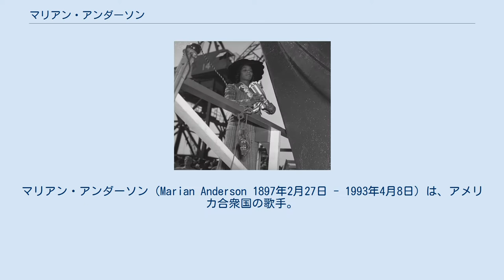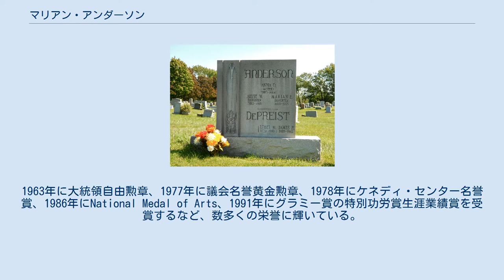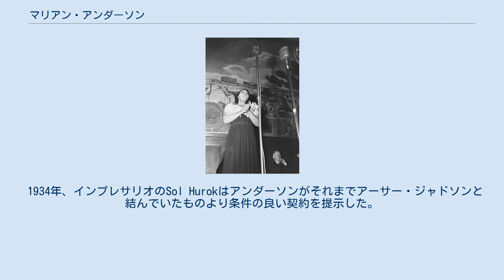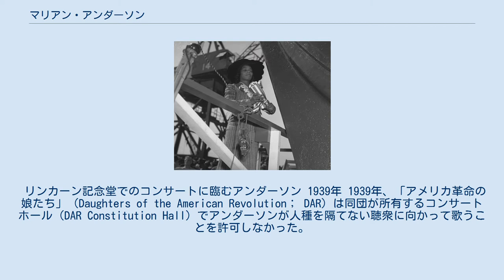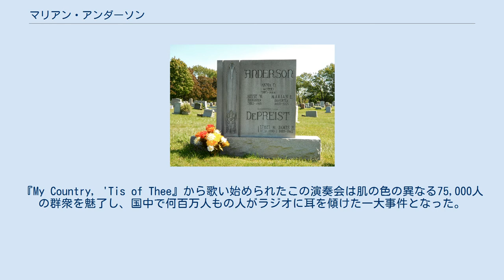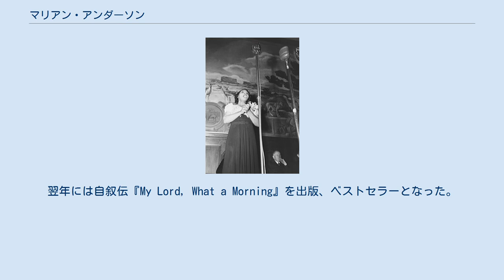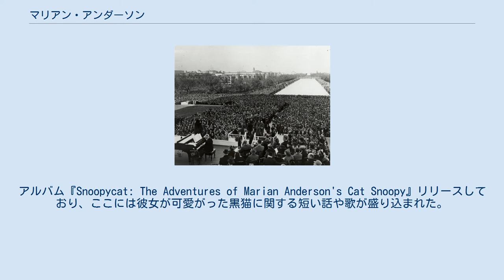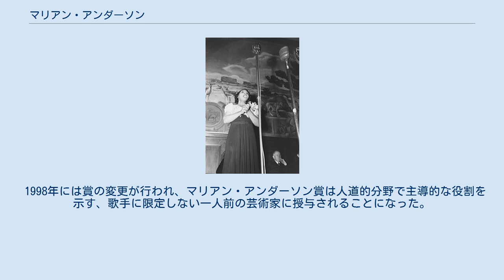マリアン・アンダーソン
マリアン・アンダーソン（Marian Anderson 1897年2月27日 - 1993年4月8日）は、アメリカ合衆国の歌手。
同国で20世紀屈指の歌い手だった。
音楽評論家のアラン・ブリスは「彼女の声は豊かで、生まれながらに美しい煌めくようなコントラルトだった」と評する。
1925年から1965年にかけてアメリカとヨーロッパ中の主要な演奏会場でコンサートやリサイタルを行い、著名なオーケストラと共に歌唱を披露した。
ヨーロッパの多数の重要なオペラ団から役の打診を受けるも、演技の稽古をしたことがないという理由で断っていた。
歌う場面をコンサートやリサイタルに限ることを好んでいたわけだが、そうした場では、しかし、オペラのアリアも披露していた。
演奏会用作品からリート、オペラ、アメリカ民謡、霊歌にまで及んだ幅広い歌のレパートリーを反映し、多くの録音が遺されている。
1940年から1965年の間はドイツ系アメリカ人のピアニストであるフランツ・ルップが専属で伴奏者を務めた。
 アンダーソンは、20世紀中盤のアメリカにおいて人種的偏見を克服しようとする黒人アーティストの闘争において有力な存在となった。
1939年に「アメリカ革命の娘たち」（Daughters of the American Revolution）はアンダーソンに対し、同団がワシントンDCに所有するコンサートホール（DAR Constitution Hall）で人種の区別をしない聴衆に向かって歌う許可を出さなかった。
この事件により国際社会から彼女に集まった注目は、クラシック音楽の音楽家へのものとしては異例なものとなった。
時のファースト・レディであったエレノア・ルーズベルトとその夫フランクリン・ルーズベルトの助力により、1939年4月9日のイースターの日曜日、アンダーソンは首都に位置するリンカーン記念堂の階段上からの野外コンサートで歌唱して喝采を浴びた。
彼女の歌を聴きに人種の別なく7万5千人の群衆が集い、ラジオには数百万人が聴き入った。
 アメリカの黒人アーティストのために壁を打ち破り続けたアンダーソンは、1955年1月7日に黒人として初めてニューヨークのメトロポリタン・オペラの舞台に立った。
このときの演目はジュゼッペ・ヴェルディの『仮面舞踏会』で、彼女が舞台でオペラの役を歌ったのはこの公演が唯一であった。
 数年間にわたって国連の自由権規約人権委員会の使節並びにアメリカ合衆国国務省の親善大使を務め、世界中でコンサートを行った。
1960年代にはアフリカ系アメリカ人公民権運動に参画し、1963年のワシントン大行進でも歌を披露している。
1963年に大統領自由勲章、1977年に議会名誉黄金勲章、1978年にケネディ・センター名誉賞、1986年にNational Medal of Arts、1991年にグラミー賞の特別功労賞生涯業績賞を受賞するなど、数多くの栄誉に輝いている。
 1897年2月27日、フィラデルフィアに生を受けた。
父はジョン・バークリー・アンダーソン（1872年頃-1910年）、母はアニー・デリラ・ラッカー（1874年-1964年）であった。
父はフィラデルフィア市街地にあるレディング・ターミナル（英語版）で氷と石炭を販売していた人物で、後に小さな酒屋も開いている。
母は結婚前にリンチバーグにあるヴァージニア・セミナリー・アンド・カレッジ（英語版）に少々在籍していたことがあり、バージニアで学校教員として働き小さな子供たちの世話をして収入を得ていた。
マリアンは一家の3人の子どもの年長であった。
2人の妹、アリス（1899年-1965年）とエセル（1902年-1990年）も歌手になっている。
エセルはジェームズ・デプリーストと結婚し、その下の子どもであるジェームズ・アンダーソン・デプリーストは著名な指揮者となった。
 アンダーソン 1920年 アンダーソンの両親はいずれも信心深いキリスト教徒であり、一家はサウス・フィラデルフィアのユニオン・バプティスト教会で活動していた。
とりわけ教会の音楽活動に熱心であったマリアンの父方のおばであるメアリーが姪の才能を見抜き、彼女の説得によりマリアンは6歳の時に教会の児童合唱に加入する。
その中で彼女はソロや二重唱を行うようになり、その相手はしばしばメアリ...